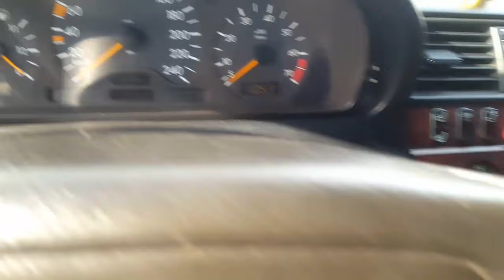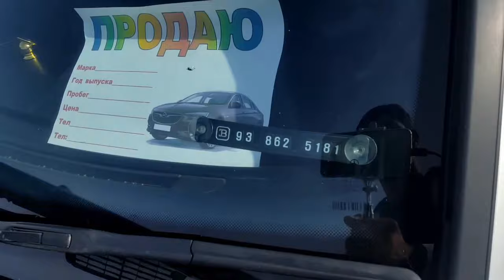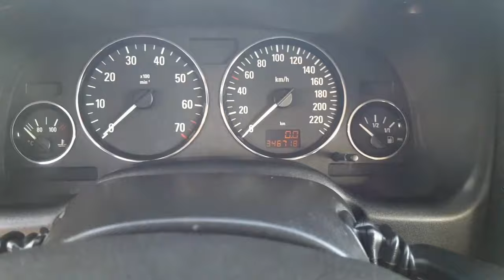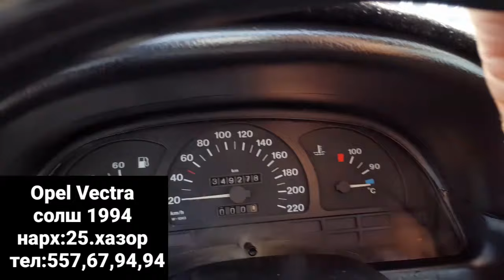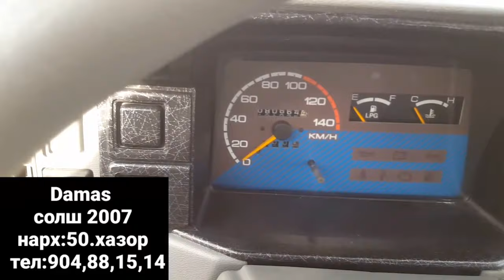Мошинбозори Душанбе!Opel СИДАН,Mersedes СЕЧКА,Opel Astra G Caravan,Opel Zefira,Opel Vectra,Opel ХАЧБ